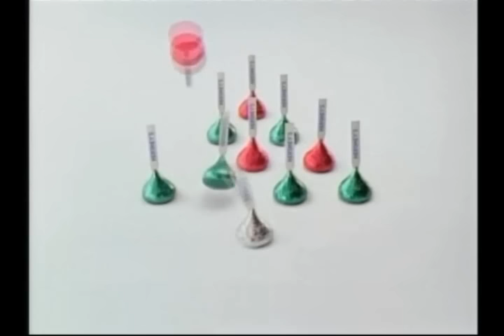Hershey's Kisses Christmas Commercial